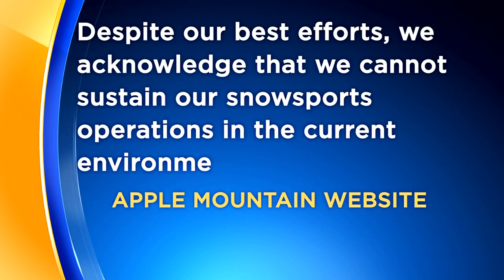Apple Mountain closing ski slopes for foreseeable future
Apple Mountain announced it was closing its ski slopes for the foreseeable future.